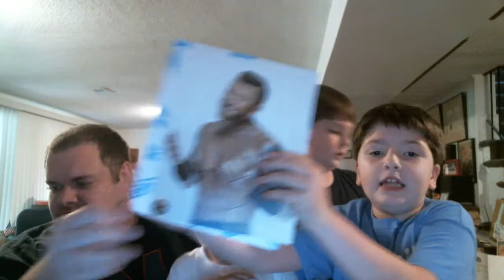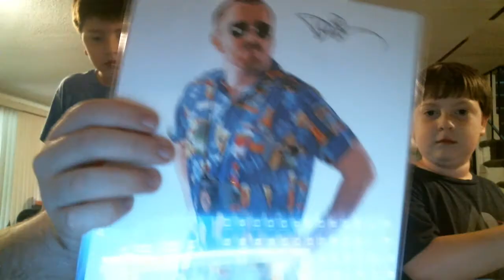Bill & Company Unbox Pro Wrestling Crate May 2021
We take a look at the newest package from Pro Wrestling Crate, also we look at the "Spring Bag" from Highspots.